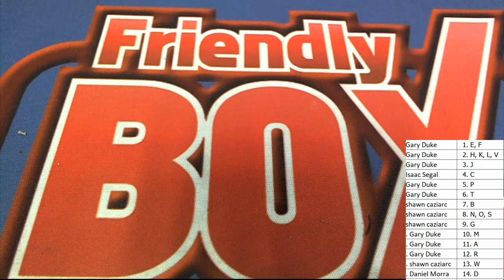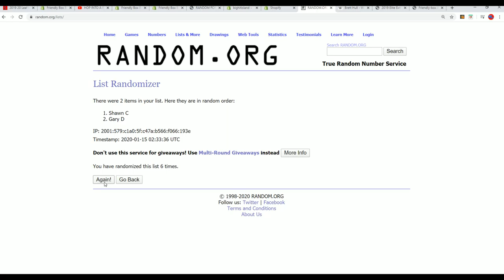2019 20 Leaf In The Game RANDOM FOR THE HIT ID 19LTFHOCK106